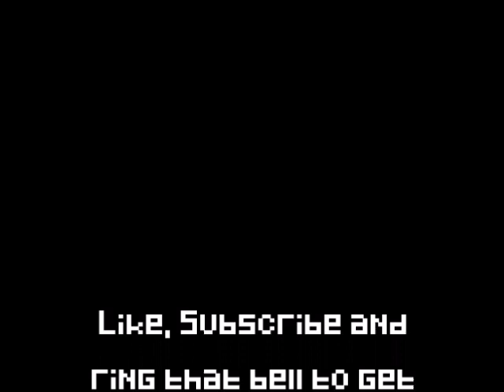Grounded by 8-Bit Panda Str!ke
With the events of what's going on with people being silenced and reported by the thought police, I made this song.

Hit or miss! I guess they never miss, huh?
You got an emperor you know he gonna diss ya
He gonna find another world and he won’t miss ya
Gonna hit up his Kollector and go MOGA!

Hey devs, make our hero gay
We gonna praise you on our site but never gonna play
No easy mode for us noobs. that’s not OK
Make players grind to a halt unless we pay!

i’m grounded
By the thought police!

Represent! I gotta hit reset.
They gonna block me because of what I said
Demonetize me for the truth I that I present
Politics in entertainment needs to end, friend!

Get this! Did I forget to mention?
I put a post on a site and got detention
It was a video about facts, they want fiction
They want e quality but rather segregation

[repeat chorus]

lyrics by Panda X